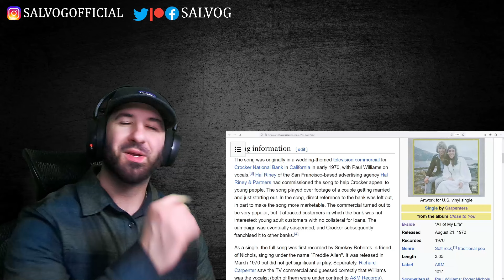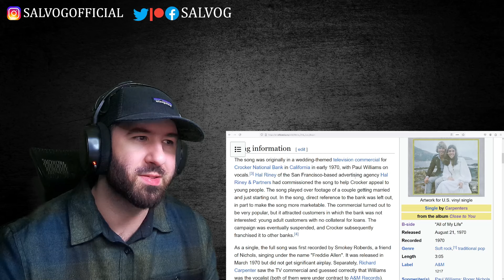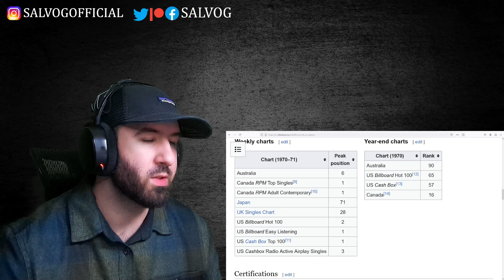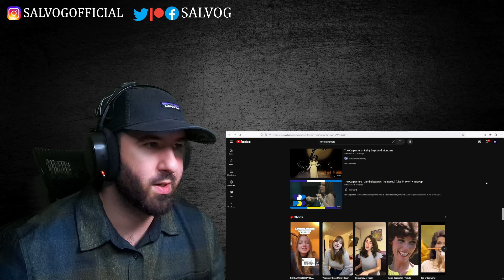Carpenters - We've Only Just Begun | REACTION